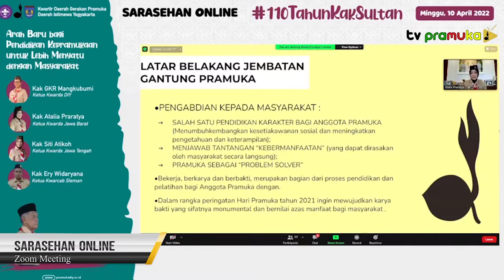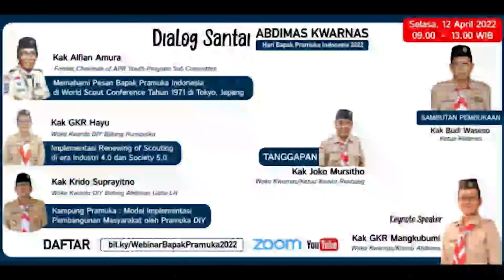[SekilasPramuka] Edisi Rabu 13 April 2022 - Sarasehan Online & Dialog Santai Abdimas